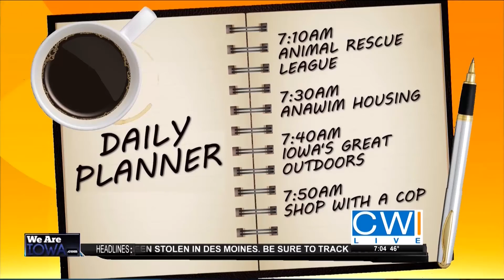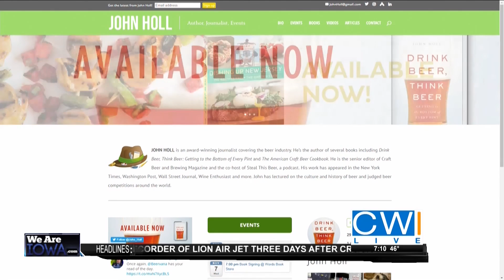Drink Beer, Think Beer - John Holl